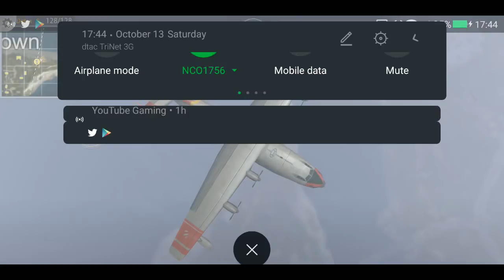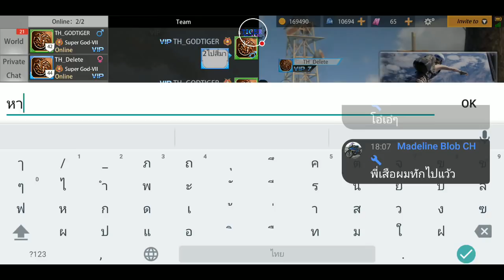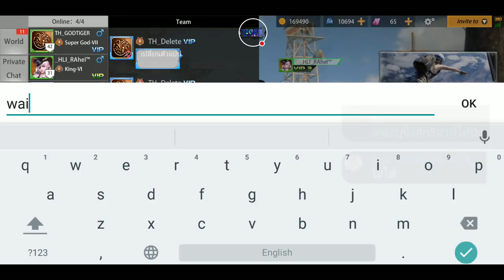DUO ATTACK SQUAD I HOPELESS LAND SS1 ft.TH_DELETE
**Super VIP = 800 Baht (admin)
**King VIP= 500 Baht (permanent)
**MastVIP= 50 Baht (10  Star)
Support channel
2∆∆∆Like
3∆∆∆Share
4∆∆∆Comments

Rov.เสือน้อย007
ID:ab789df8b5a5918ac8011d535a3f02e2
Hopeless land. TH_GODTIGER
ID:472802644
Telephone: Xiaomi black shark  (snap 845 ram6 rom64 )
##1000subscribe เเจก 1000 ฿